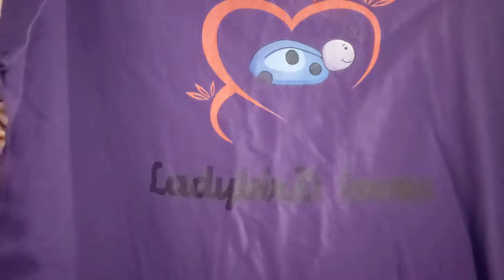Happy MERCH Mail and More! T-shirt fun - Crochet, Life, and Stuff with Debra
I know you want to get some stitch marker/earrings AND a T-shirt AND a bag, please visit Lisa @LadybirD Loves